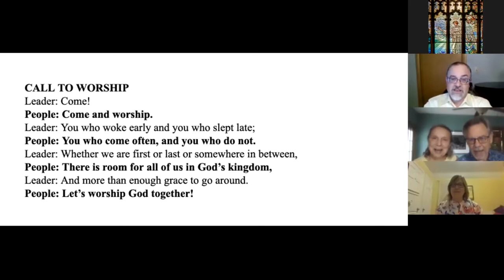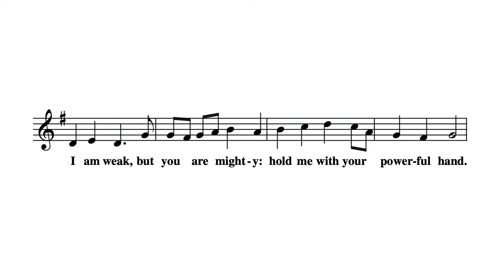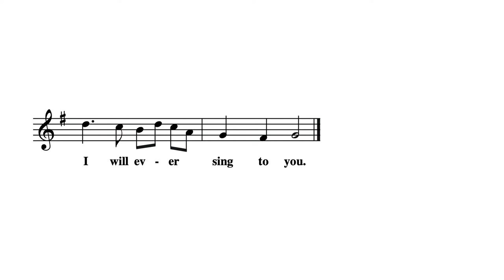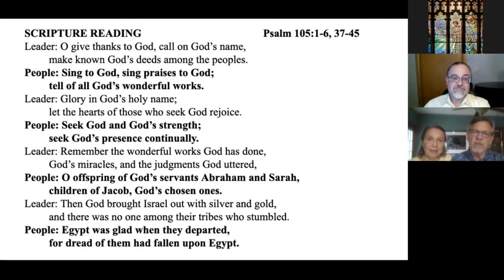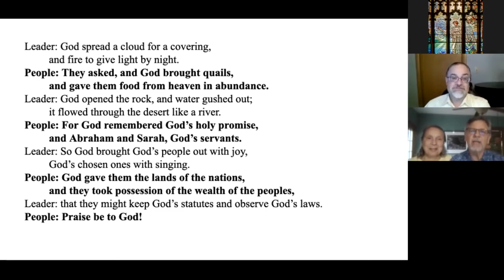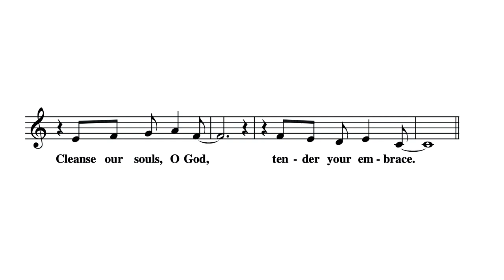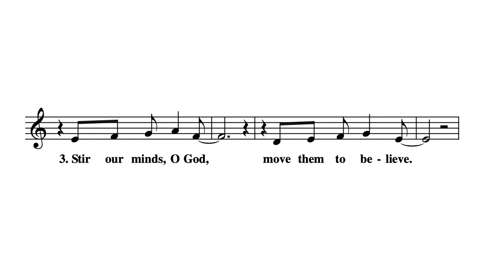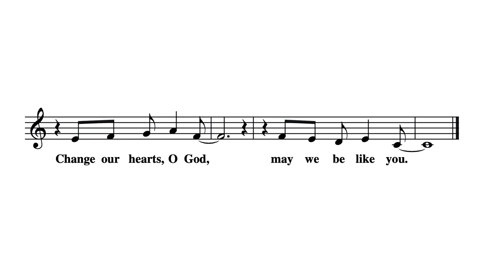2020 09 20 Worship Service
Leanne Rose is filling in for Pastor Stephen Welch this Sunday. We are grateful to her for filling in on short notice while Pastor Stephen recuperates from a short illness. Her sermon is entitled “Enough.” Laura Koepp is our Liturgist this morning, and our Scripture reader is Bill Cumming, with Joey Sprague & Gary Brunk leading the responses. The prayers of our community are offered by Sheila Feay-Shaw. Today’s service music is offered by Donna Kummer, Larry Wheelock, Barbara Parkman, and Plymouth’s chancel choir.

Change My Heart, O God (Change Our Hearts, O God)

A bulletin is not needed to participate in the hymns and responses, but a link is provided if you'd like a copy